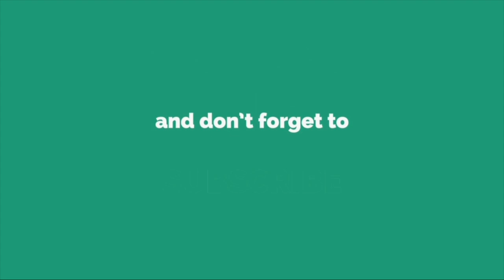How to Gain Instant Confidence in Client Sales - Beginner Friendly (SMMA & Agency Sales Advice)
Most people will tell you to just focus on a script, memorise it and stick to it. A script is helpful but it's not about what you say in the meeting, but how you say it. The prospects sitting at the other side of the table will instantly be able to tell whether you're the person they want to work with or not by how you carry yourself, the way you speak, and even the way to sit.

In this video, I share with you 4 actionable keys that will shoot your confidence levels through the roof and allow you to close many more clients on meetings.